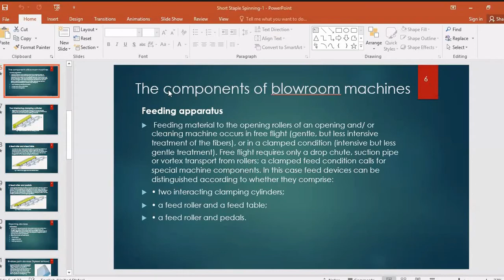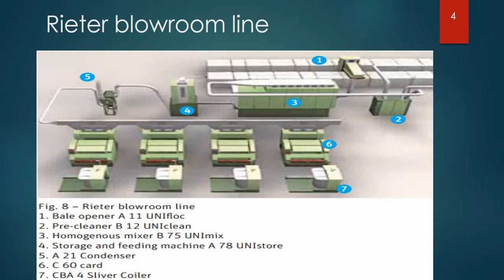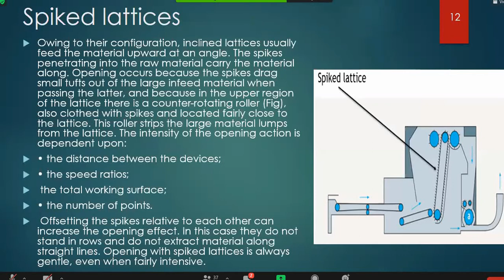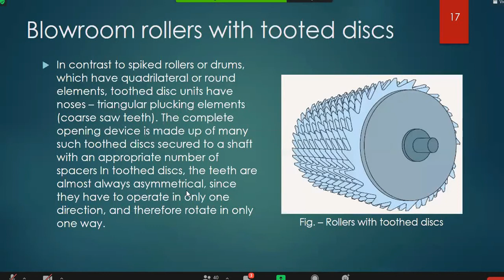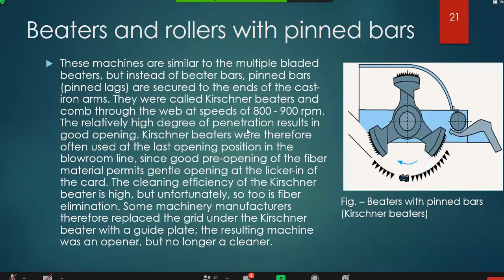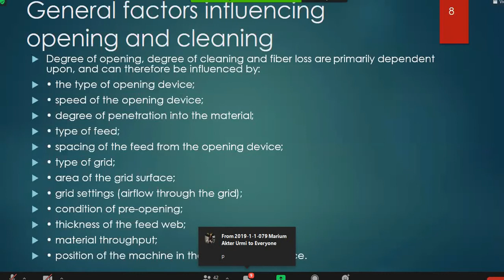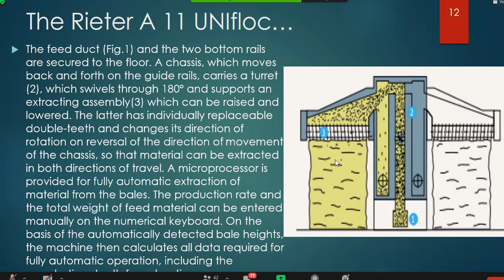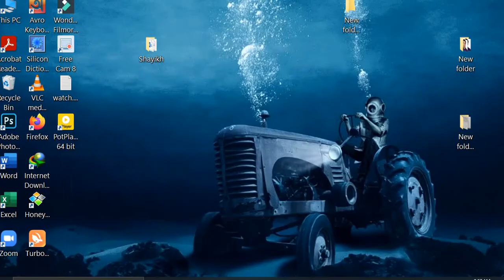SSS-1 Part A (Lec-8) Sushmita Mam 21Mar2021